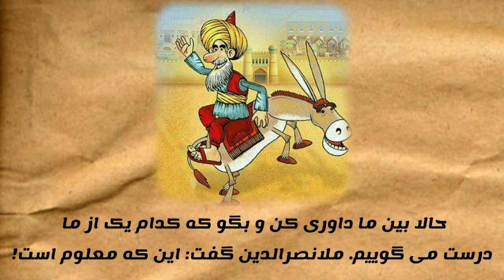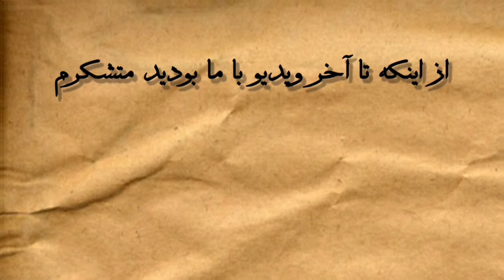دو حکایت جالب و شنیدنی از ملا نصرالدین!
سلام دوستان
تشکر میکنم بابت اینکه روی این ویدیو کلیک کردید .

این کانال بنام حکایت خوان هست و در این کانال میخواهم حکایات جالب و شنیدنی از ملا نصرالدین ،بهلول و... قرار بدهم .

لطفا از این کانال حمایت کنید .کانال رو سابسکرایب کنید تا با گرفتن انرژی از شما حکایت های آموزنده و شنیدنی تولید و در این کانال منتشر کنم.

لینک کانال⁦👇🏼⁩

متشکرم.⁦❤️⁩

حکایت های پنداموزبهلول دانا،بهلول دانا،بهشت فروشی،داستان های فارسی،قصه های ملانصرالدین،حکایت گدایی ملانصرالدین،حکایت های ملانصرالدین